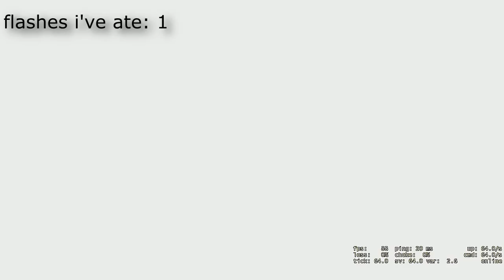CS: Global Awesomeness #12 - 4K's & Epic Clutch Fail!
Check out the creator of this song eRaized, he's a really fucking awesome dude and has some quality songs on his SoundCloud! :)

Other places I hang out:

I also use Origin and Battlelog. Links in my channel.
Outro song is by Awaken Clarity - Mirror Image V2.